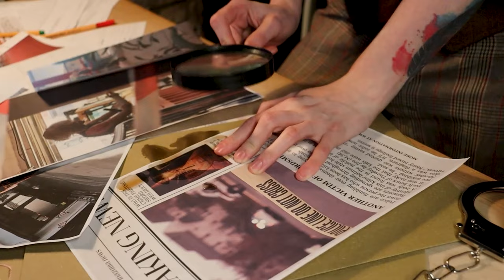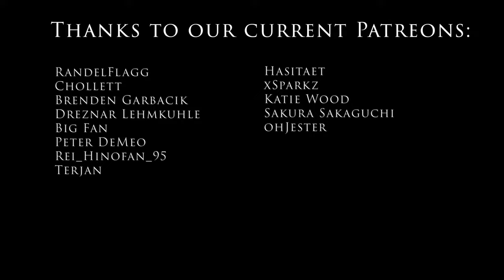Kazuha x Heizou CMV - SFW Version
Featuring : @Vega_Cos
OR
- Supernova Coconut tier or higher
BTS & Bloopers: